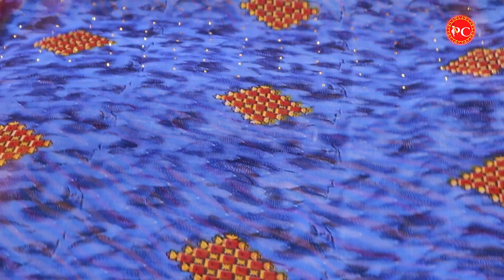70 Rupee only | Wholesale Saree market in delhi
In this video, we will show you our wholesale saree collection, starting at 70 rupees. This collection is the best and cheapest. Wholesale sarees in Surat and wholesale sarees in Delhi. We will also provide a detailed description of the quality of these Wholoesale sarees and the cheapest price that you can get them. So, if you're looking for wholesale sarees at the cheapest price, then Watch this video

Topic Cover

wholesale sarees
saree wholesale
wholesale saree
sarees wholesale
wholesale satin saree
wholesale kanchipuram saree
wholesale silk saree
wholesale price saree
wholesale-rate saree
saree wholesaler
kanchi pattu sarees wholesale
pattu sarees wholesale
ikkat sarees wholesale
wholesale silk sarees
organza sarees wholesale
saree wholesalers
cotton sarees wholesaler
organza saree wholesale
wholesaler, designer sarees
banarasi katan silk sarees wholesale
pattu saree wholesale
ikkat sarees wholesale sarees
silk sarees wholesale
saree wholesaler saree
wholesale saree surat
sarees wholesaler
wholesale katan sarees
wholesale pattu sarees
tissue sarees wholesale
indore saree
heavy-looking fancy marriage saree
banarasi saree
lahariya printed saree
silk sarees
silk saree
banarasi saree
pattu saree
ajmera fashion
cotton silk saree
cotton saree
cheapest saree market in coimbatore cheapest saree market in Sripur
surat saree Center
wholesale market
saree wholesale market
surat gujarat
surat ki saree
wholesale market
wholesale market
Banarasi saree market price, chandni chowk banarasi saree market, Antipur
Sree wholesale market vlog
saree manufacturers in chennai saree manufacturer in santipur
saree wholesale market in Tamil Nadu
saree wholesale market in chennai
saree wholesale kolkata
saree wholesale in chennai
south indian saree-look hairstyle
south indian saree wearing
south indian saree lehenga draping south indian saree makeup and hairstyle
south indian saree hairstyle
south indian saree collection
south indian saree white
south indian saree haul
south indian saree design
maharashtra saree style
maharashtra saree
maharashtra saree draping
maharashtra saree kaise pahnte bataiye
maharashtrian saree look
maharashtra saree kaise pahne
maharashtra saree makeup
maharashtra saree song
maharashtra saree style